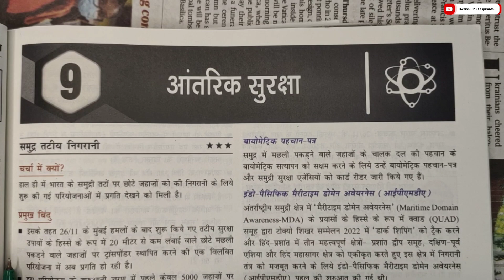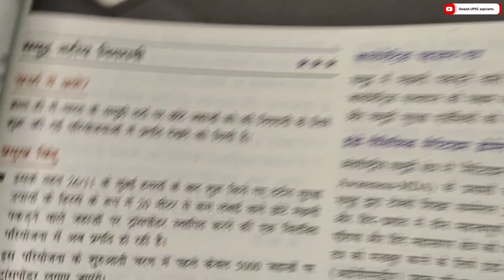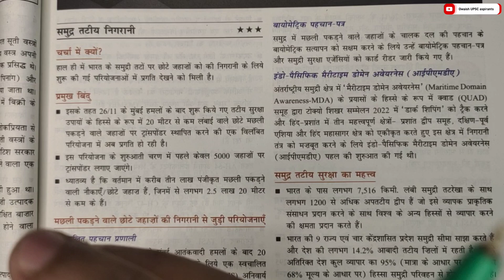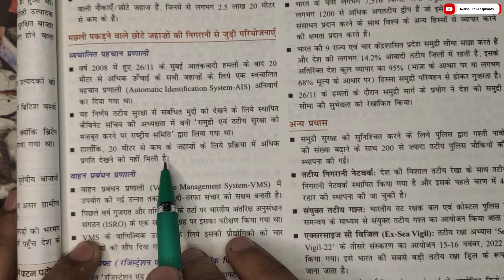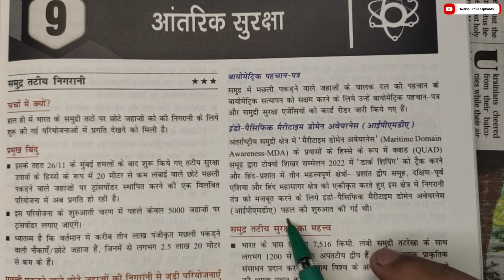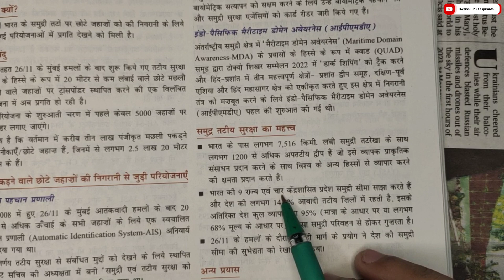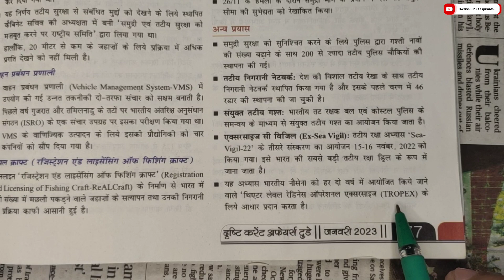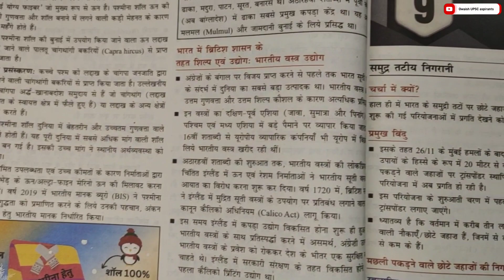Current Affairs Today||DrishtiIAS|| Eps59||समुद्र तटीय निगरानी भारत लिए क्यों ज़रूरीcurrentaffairs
drishti current affairs today||Drishti IAS